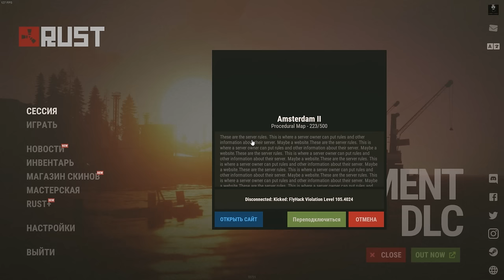✦Rust✦ Целый остров ты Өзіме алып алдым || #62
—Тез сапалы скин шыгару, CS:GO, H1Z1, DOTA2, RUST

✅Информация по вайпам:
✅26.08 в 12:00 по МСК на FURY #5 MAX2, #6 CLANS без удаления изучений!
✅27.08 в 12:00 по МСК на FURY #1 MAX2, #2 MAX3, #3 SOLO, #4 MAX2 без удаления изучений!